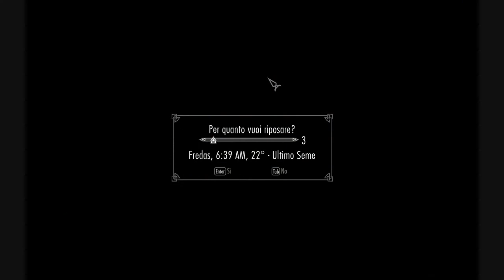Skyrim Ep 2:Il cazzeggio continua, YEAH !!!! by Gabry97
Nuovo Episodio della serie di Skyrim fatta da Gabry97!
In arrivo il playthrough di Crysis 2, sempre fatta da Gabry!